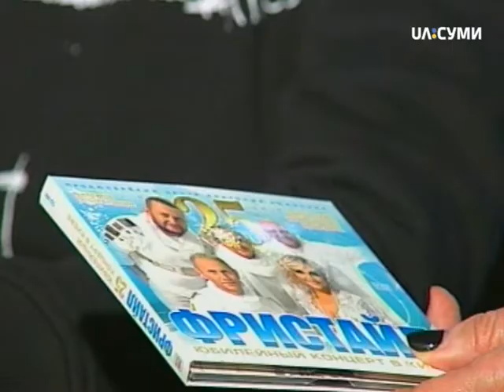Кавовий клуб. Гурт "Фристайл"